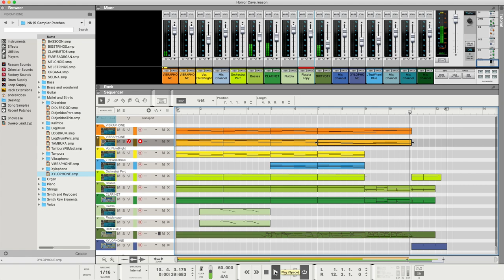Horror Cave Entrance Music from Six Flags Over Georgia